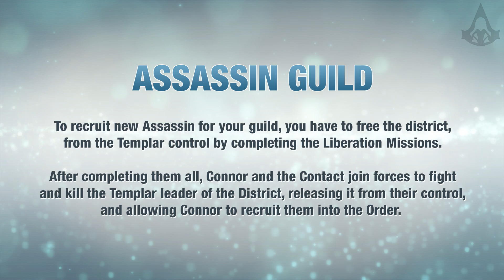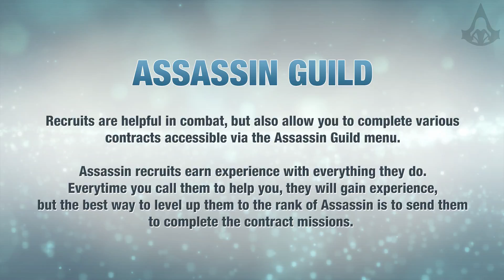Assassin's Creed 3 - Side Memories - Assassins Guild & Recruits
Assassin's Creed 3 - Side memories guide / mission walkthrough in Full HD (1080p/60fps) with Full 100% Synchronization - All Assassins Recruit missions and Guild

0:00 - Liberation Missions
11:10 - Assassin Contracts

12:31 - Duncan Little (Gangs of Boston)
15:55 - Clipper Wilkinson (Martial Law)
19:20 - Jamie Colley (Protect the Clinic)
23:50 - Jacob Zenger (In the Wolf's Lair)
28:54 - Deborah "Debbie" Carter (Hoarding Provisions)

Achievements / Trophies unlocked:

- None